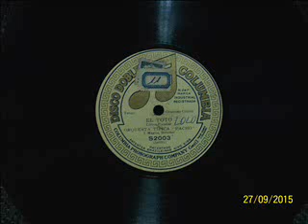Juan Maglio "Pacho" -El Cabure- Revision 2015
El Cabure -  Instrumental (Cuarteto) -1912-